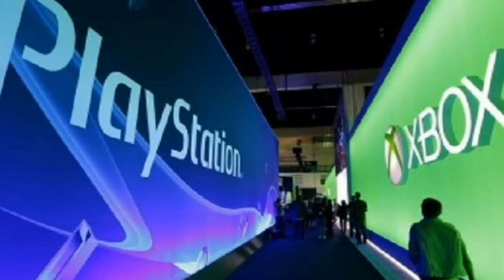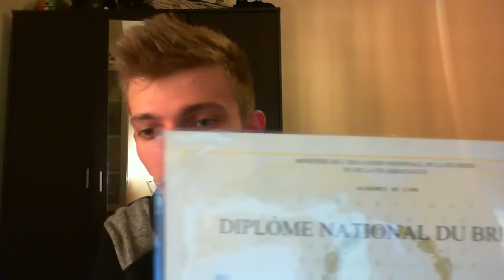Grand Theft Auto 6.. MAJ / Je Postule Pour Rockstar lol ! Christodu69